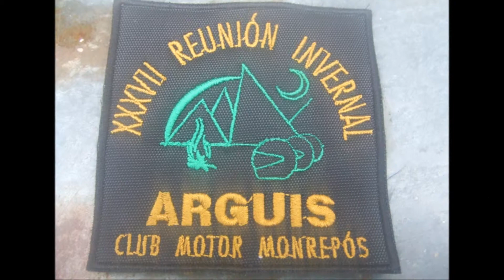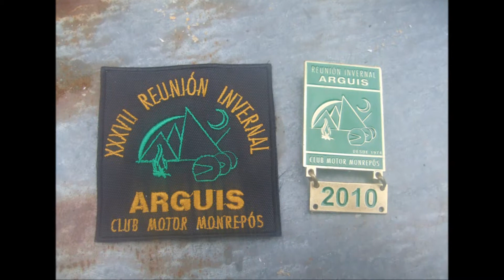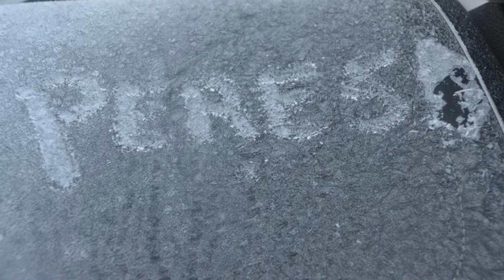resum arguis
cuatre anys